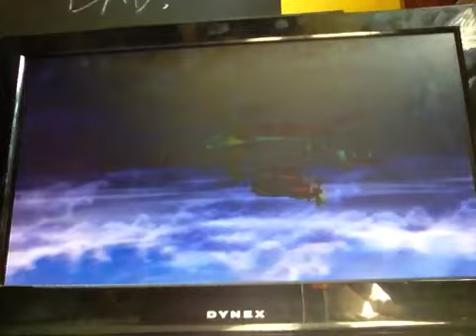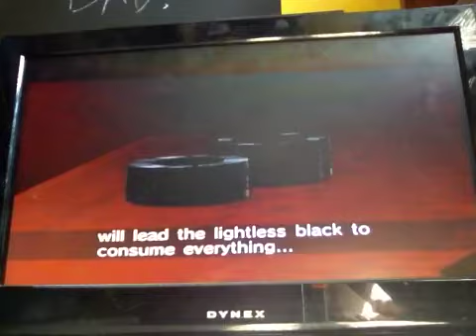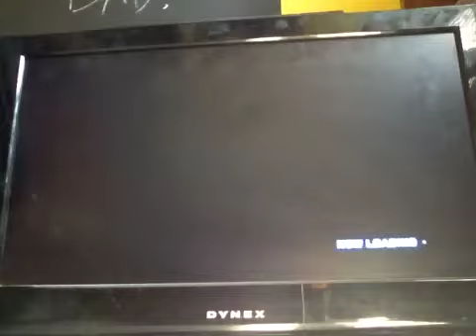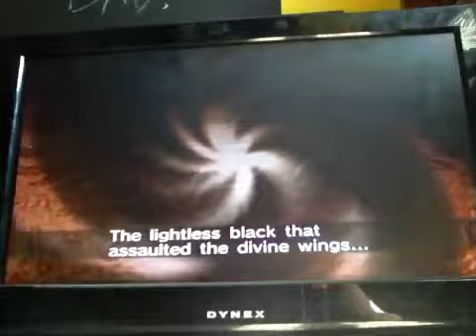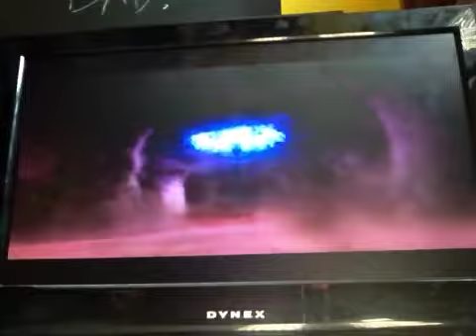sonic rider's zero GJ part 7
black hole